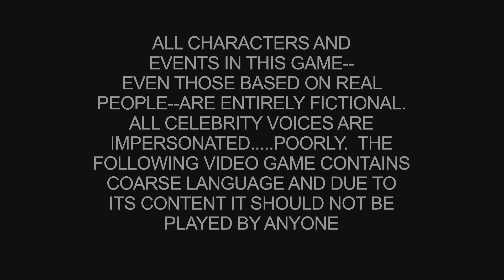I Tried South Park in 2023